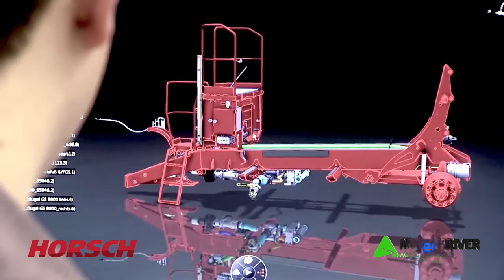Horsch Study Tours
Ask your dealer how a HORSCH Study Tour works. And you could join other Aussie farmers and the Muddy River team in Germany one day.